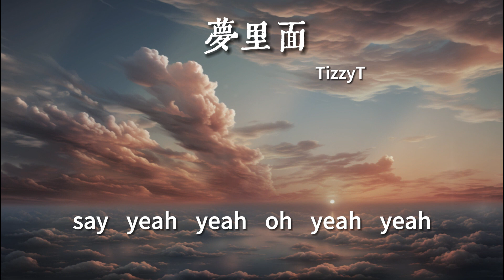夢裏面 - TizzyT『像夢裏面它在我眼前又消失不見』【動態歌詞Lyrics】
夢裏面 - TizzyT
作詞 : TizzyT
作曲 : TizzyT
編曲 : 細GalaxyMan
制作人 : TizzyT/細GalaxyMan
音頻編輯 : Tim姜皓天
混音&母帶 : 周天澈@Studio21A
宣傳統籌 : 張兆婧
經紀統籌 : 尹俊欽
團隊協力 : 王爍
總策劃 : 張馨藝Summer
出品人 : TizzyT
監制 : 亞侬/陸瑒
OP : SFNT Record
SP : 銀河方舟StarNation
當妳在黑暗中迷路
像前方出現迷霧
妳跑到呼吸都急促
告訴自己還扛得住
有多少人在看笑話
妳想過放下它
要找到路回家
在夜裏別再害怕
它指引妳像空中最閃耀的星
它指引妳只是沒說出給妳聽
像夢裏面它在我眼前又消失不見
光再靠近壹點
再靠近壹點
光它越來越遠
越來越遠 看不見
這幾年我變很多
那個夢沒再跟妳說
住在內環房子還在供
但至少算有個窩
有了壹個家
有了壹個她
壓力很大
所以不要怪我 變得不愛講話
我每天都在上班 或在去上班路上
街上路人都不看
從服務員做到部長
壹路太多感動 太多無法掌控
有天突然驚醒才發現原來是壹場夢
光再靠近壹點
再靠近壹點
光它越來越遠
越來越遠 看不見
say yeah yeah oh yeah yeah
say la la la la la la la la la la la la la la la
光再靠近壹點
再靠近壹點
光它越來越遠
越來越遠 看不見

本頻道只作推廣及文宣之用，如果您想使用此視頻中的音樂，請聯系歌手本人及其音樂公司。
如版權方認為影片有侵犯的行為，請用以下的電郵給予